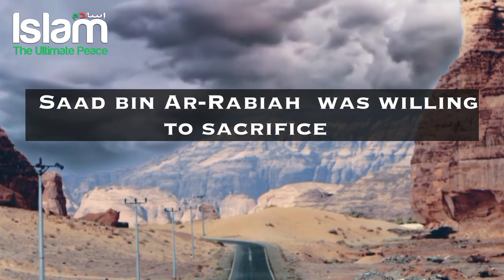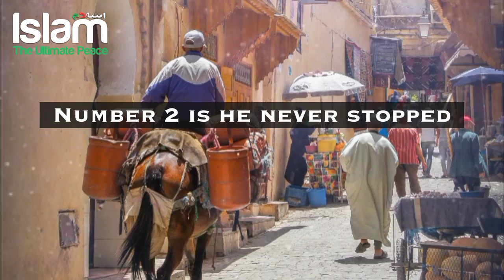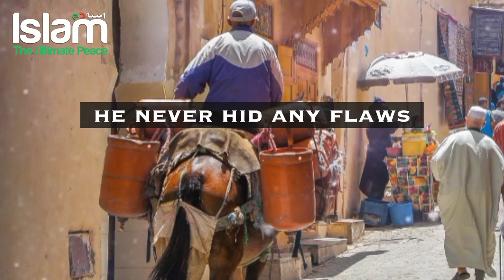THREE BUSINESS STRATEGIES OF THE RICHEST SAHABA